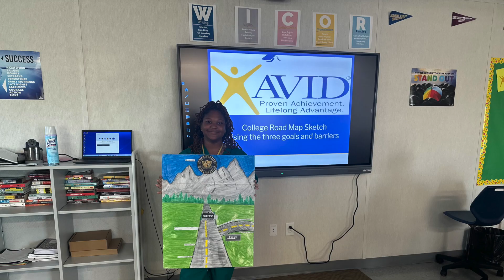AVID at HSHP